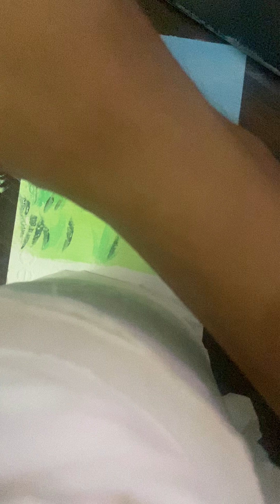It’s a beautiful day